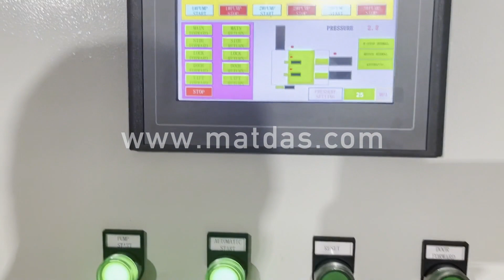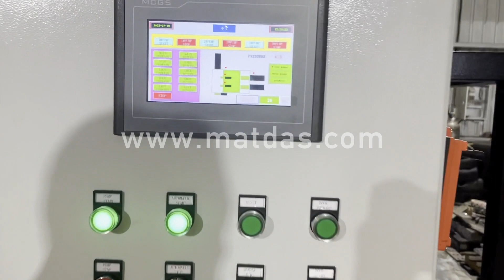hydraulic metal baling press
Details of hydraulic metal baling press, hydraulic metal baling machine, Hydraulic Metal Baling Machinery,

MATDAS is a professional hydraulic metal baling press manufacturer and supplier in China for more than 20 years, and we can offer hydraulic metal baling press for sale with a cheap wholsale factory price for our customers without any agent or dealers if you wanner buy our hydraulic metal baling press.